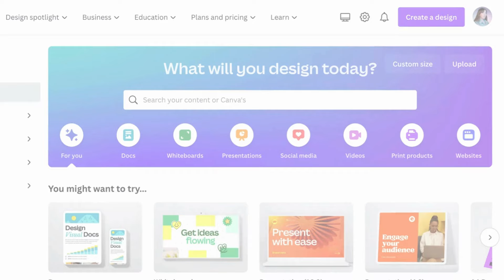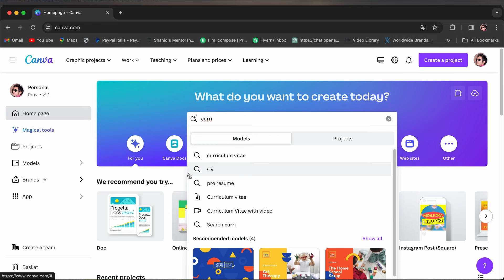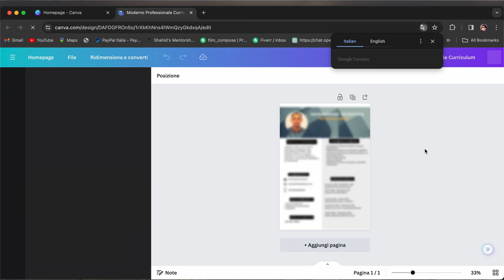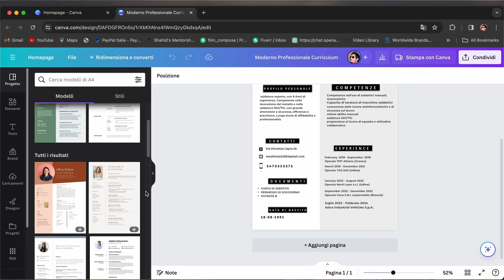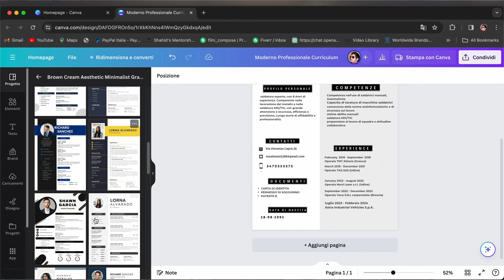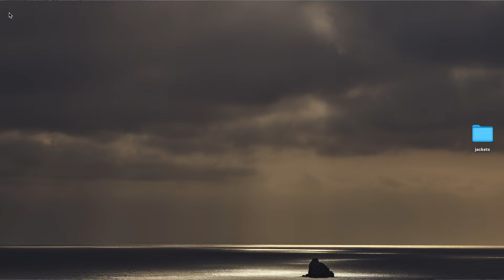How To Make Resume On Canva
Title: "Awaken Your Potential"

Introduction:
(Enthusiastic tone)
"Hello, everyone! Today, we embark on a journey of self-discovery and empowerment. It's time to awaken the dormant potential within you, to unlock the doors to a brighter future. Are you ready to embrace change, to become the best version of yourself? Let's dive in!"

Segment 1: Awareness
(Reflective tone)
"Often, we go through life on autopilot, unaware of the incredible power within us. Take a moment to reflect on your life. What are your dreams, your goals? What talents and strengths lie untapped? Awareness is the first step towards transformation."

Segment 2: Embracing Change
(Inspirational tone)
"Change is the only constant in life. Instead of fearing it, let's embrace it. Imagine a life where you welcome challenges as opportunities, where you view setbacks as stepping stones to success. Remember, the caterpillar must undergo change to become a butterfly."

Segment 3: Overcoming Obstacles
(Motivational tone)
"Obstacles are not roadblocks; they are tests of your resilience. It's not about the size of the obstacle but the strength of your spirit. Rise above challenges, learn from them, and let each difficulty mold you into a stronger, wiser individual."

Segment 4: Setting Goals
(Action-oriented tone)
"Define your goals with clarity. Break them down into manageable steps. Goals give you direction and purpose. They ignite a fire within you, pushing you to take consistent actions towards your dreams. Remember, small steps lead to big victories."

Segment 5: Cultivating Positivity
(Uplifting tone)
"Your thoughts shape your reality. Cultivate a positive mindset. Replace self-doubt with self-belief. Surround yourself with positivity, and watch how your life transforms. Remember, you attract what you radiate."

Conclusion:
(Motivational and uplifting tone)
"As we wrap up, remember that you have the power to rewrite your story. Awaken your potential, embrace change, overcome obstacles, set bold goals, and radiate positivity. The journey may be challenging, but the destination is worth it. Believe in yourself, take the first step, and watch the magic unfold. Your best self is waiting to be unleashed!"

Meri Chalti Hoi Zindagi Kay Safar Kay Sath Apko Bee Sath Le Liyaa...
Matlab Asaan Lafzun Mein
Meri Videos ki Zindagi Mein Ap Bee Shaamil Hein..!